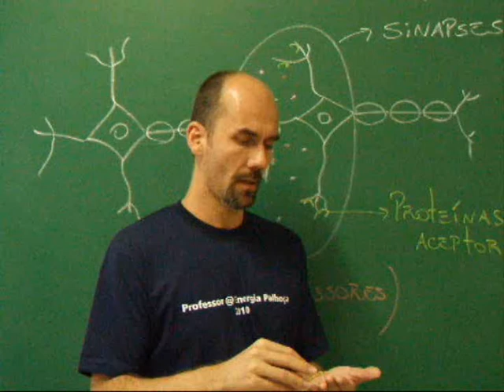RUSSO BORN - DROGAS E TRÁFICO 3-4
O Brasil  faz parte da Rota Internacional do Trafico e isso implica em um aumento do consumo de Drogas. Esse vídeo está dividido em 4 partes e busca contribuir com uma reflexão sobre:  as dificuldades de proteger as gigantescas fronteiras do Brasil; os efeitos das drogas no Sistema Nervoso Central e como é que as Drogas chegam até as famílias. Através do conhecimento o combate às Drogas pode ser mais eficiente.